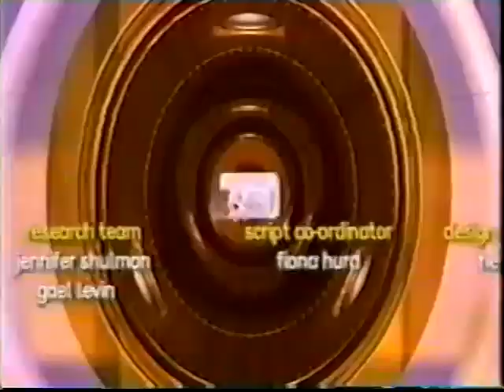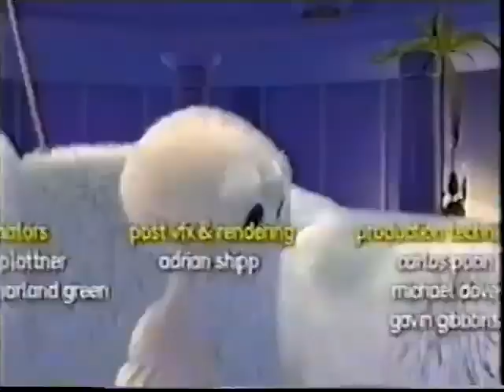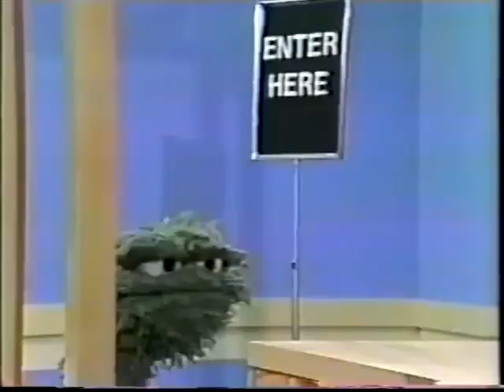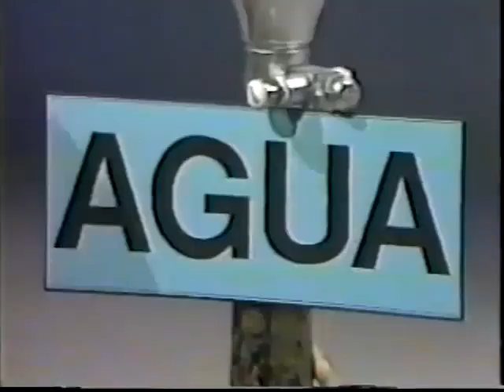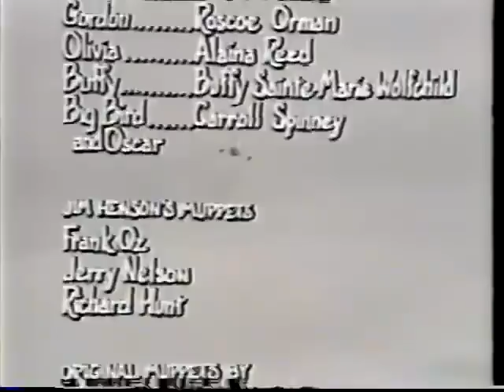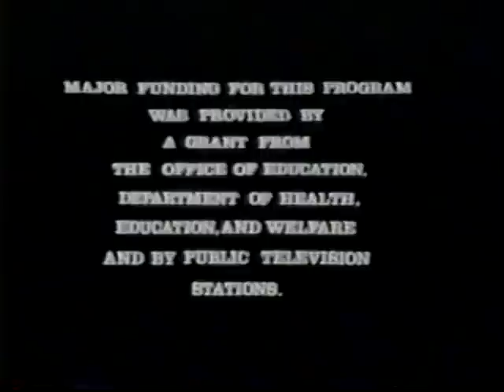Sesame Street Episode 1090 Unpaved